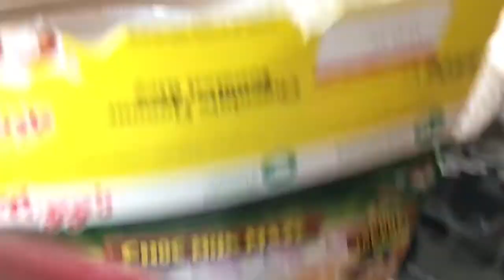Extreme roaches for breakfast prank on 4 year old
Have you ever had roaches for breakfast? It taste so good 😜